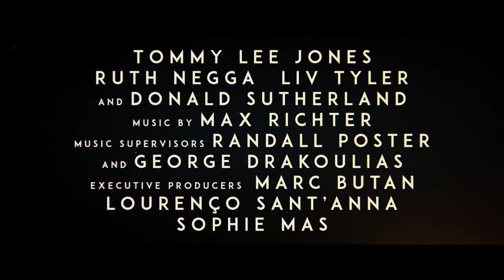Ad Astra 2019 Official Trailer Brad Pitt, Liv Taylor, Tommy Lee Jones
A paranoid thriller in space that follows Roy McBride (Brad Pitt) on a mission across an unforgiving solar system to uncover the truth about his missing father and his doomed expedition that now, 30 years later, threatens the universe.

Produced by: Brad Pitt, Dede Gardner, Jeremy Kleiner, James Gray, Anthony Katagas, Rodrigo Teixeira, Arnon Milchan

Trailer , Brad Pitt , Tommy Lee Jones , Ruth Negga , Liv Tyler , Donald Sutherland , Ad Astra , Fox Movies , 20th Century Fox , James Gray , Jeremy Kleiner , Anthony Katagas , Rodrigo Teixeira , Arnon Milchan , Dede Gardner , space